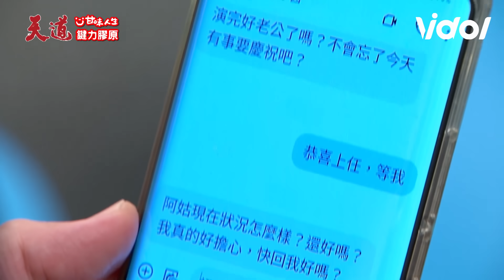天道│EP153 麗萍昏迷不起長勝情緒崩潰哭喊會等她 東俊找到兇手子茜刺傷自己證明清白 Fight For Justice│ Vidol.tv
長勝真的愛在心裡口難開😭😭...麗萍一定要快點醒來啊
東俊真的會被子茜害鼠 不要再被迷惑啦😤